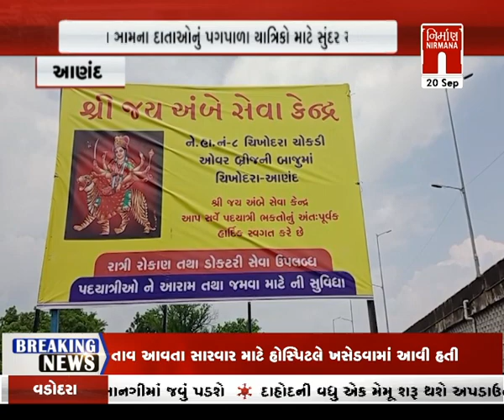Anand : ચિખોદરા ગામના દાતાઓનું પગપાળા યાત્રિકો માટે સુંદર આયોજન । Nirmananews